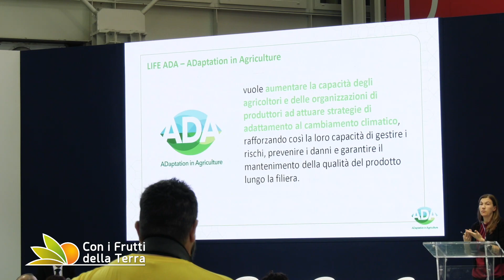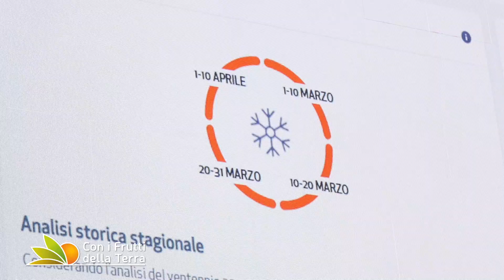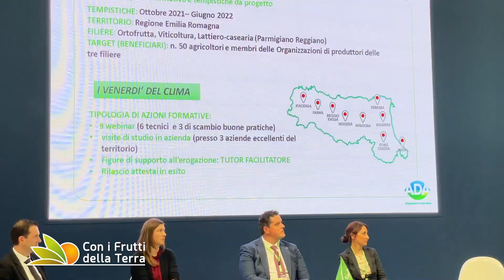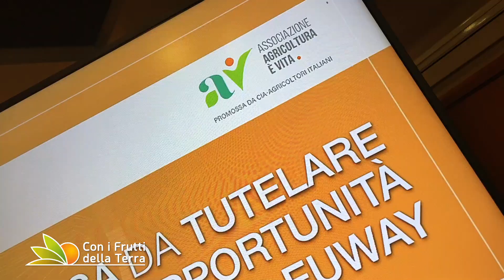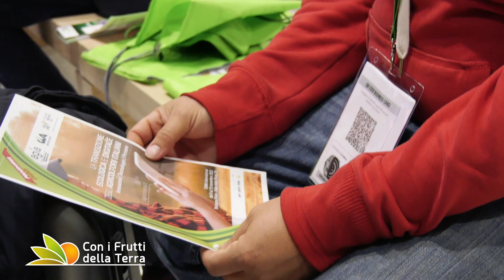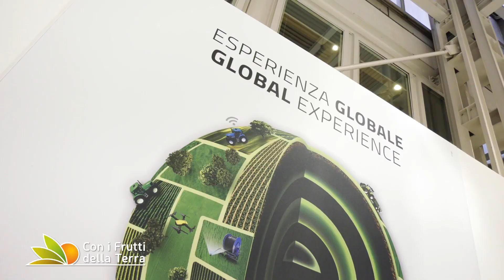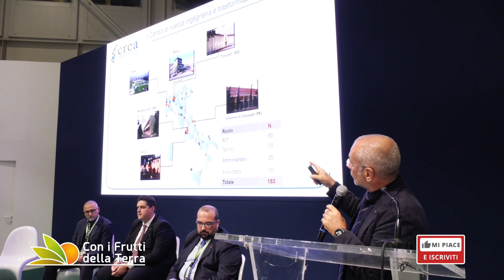EIMA 2022: AGIA-CIA si confronta su clima e sostenibilità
I cambiamenti climatici all'agricoltura costano oltre 1 miliardo e 400 milioni ogni anno e proprio questo tema, di grande attualità e ormai non più rinviabile, è stato al centro di EIMA International con una serie di incontri, organizzati da AGIA-CIA Agricoltori Italiani, che hanno approfondito diversi aspetti dalla gestione dell'acqua, alla formazione, alla ricerca per una agricoltura sempre più sostenibile.